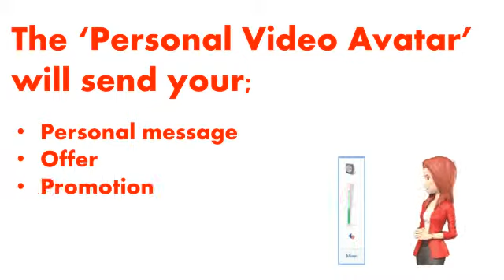Animated Spokesperon | Avatar for your Website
1) YouTube has over 1 BILLION Users - 33% of everyone online uses YouTube - It has incredible reach and is only getting bigger.

2) Super cheap + Free Traffic - Compared to FB, Yahoo and Bing, Youtube traffic is uber-cheap and when done right you can get tons of free traffic

3) Hyper targeted - YouTube Users search very specific items. It’s one of the most targeted community based hangout places on the planet for any niche

4) Video is very engaging - Video is a more more powerful and engaging way to attract viers than a boring email or traditional ad

5) The Future is Video - Video is becoming the way we communicate. iPhones, Smart TV’s Tablets - it’s all video.There has never been a better time to start using video to market your business, re-engage old and welcome new customers.

It doesn’t matter how small your business is. People are biologically programmed to respond to moving objects, sights and sounds. If you’ve got a message to share, then share it with video and watch your visitors, email subscribers and potential customers start responding.

And remember, it doesn’t need to be expensive. Shorter videos work best and you certainly don’t need a “big budget” video to get results.

If just one video attracts a few extra customers per week, what’s that worth to you?
Short on time, have a tight budget and just need a helping hand?

Local Business Images

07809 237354